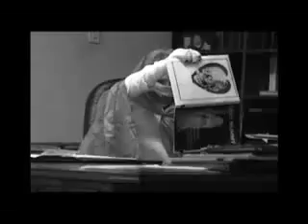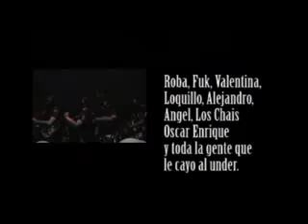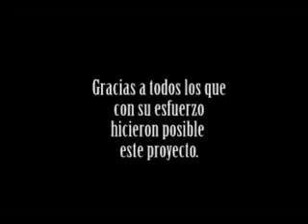Sr. Bikini - Saca la Chela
Video de la canción "Saca la Chela" del grupo de surf mexicano Sr. Bikini. Buena Rola!! Saludos!!